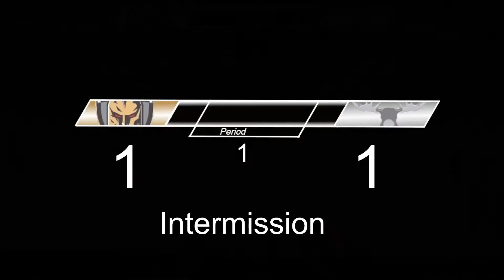2022 03 19 Knights vs Moose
Moose vs Knights
U18 AAA Major
Charlottetown PEI